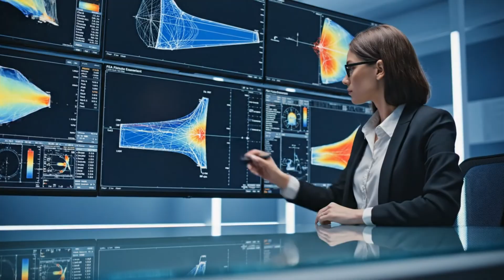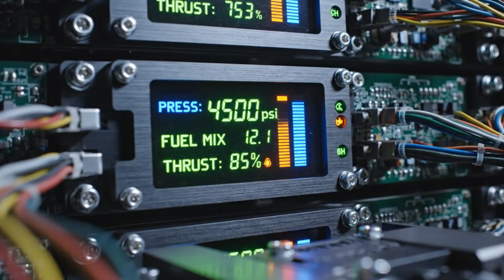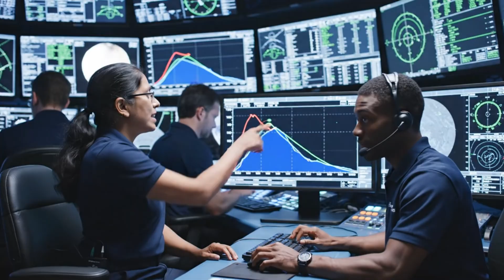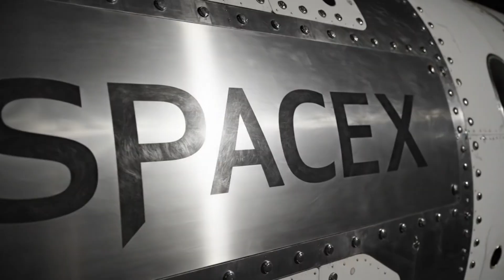Inside the Elon Musk SpaceX Factory: Building World's Most Powerful Rockets for Mars (Full Process)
Building World's Most Powerful Rockets for Mars